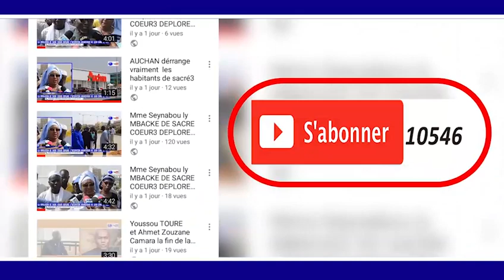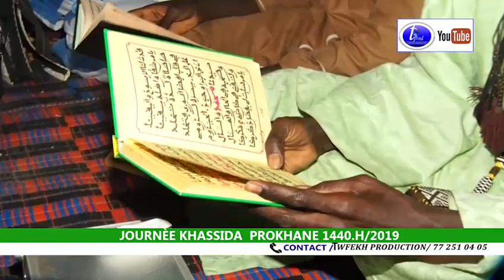KUREL 1 SAFINATOU AMANE JOURNÈE KHASSIDA PROKHANE 1440.H/2019 KHASSIDA